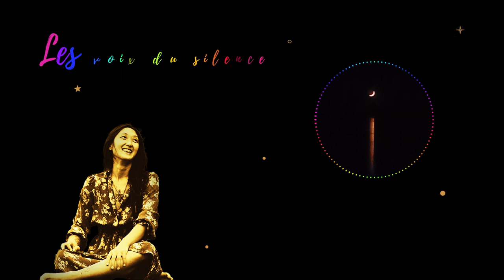Les Voix du Silence - Itawo